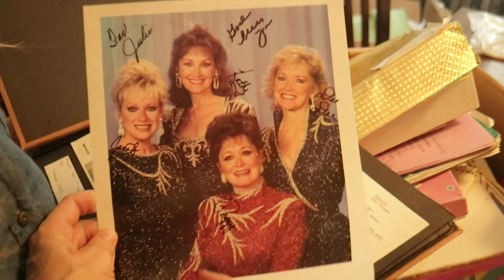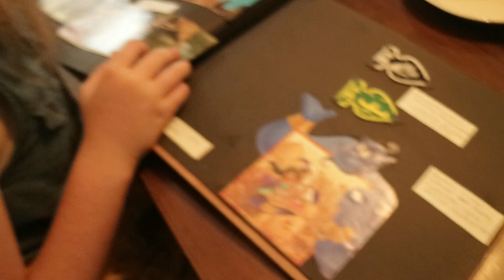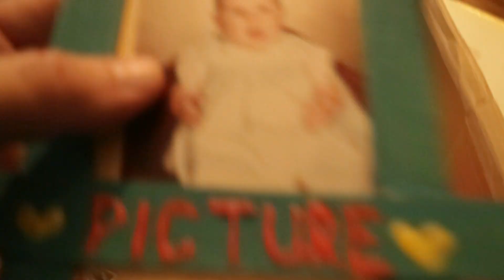Celebration with Grandparents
We are The Kreke Family. Thank you for stopping by our YouTube home. We're a family of 12 living in a tiny house on 16 acres in the country where we homeschool our children and work together on our big goal of turning this property into a beautiful place that we can share with others.

For homeschool encouragement and a look into our home find me

Sign up for Azure Standard through our link and we’ll get a credit when you order. Thank you!

Try our favorite Arteza ART products (aff link)

Jason & Julie: the parents! AKA "Papa & Mom"